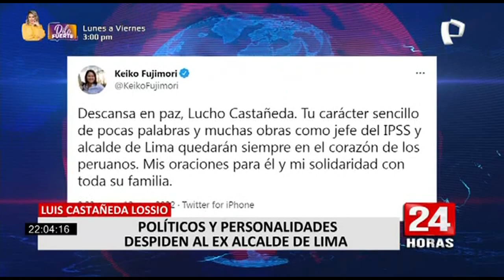Luis Castañeda: reacciones de algunos políticos tras la muerte del exalcalde de Lima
1

Luis Castañeda Lossio, tres veces alcalde de Lima y excandidato presidencial, falleció la mañana de este miércoles 12 de enero tras bastante tiempo delicado de salud. Así lo informó, en exclusiva para Buenos Días Perú, el médico Luis Rubio, muy cercano al también líder fundador de Solidaridad Nacional.

Al respecto, diferentes políticos expresaron sus condolencias a los familiares. A través de Twitter, el alcalde de Lima, Jorge Muñoz, lamentó la partida de Castañeda. Lo mismo hizo César Acuña, de Alianza para el Progreso, quien señaló que la exautoridad supo entender los desafíos de una gran ciudad como Lima.

2

3

A su turno, la excandidata presidencial Keiko Fujimori destacó el carácter de Castañeda Lossio y la labor que desempeñó como alcalde de la capital. En tanto, la congresista Patricia Juárez, exteniente alcaldesa de Lima, lamentó su fallecimiento y destacó su labor en la Municipalidad de Lima.

4

CAUSA DE SU MUERTE

El médico Luis Rubio, quien fue director de los hospitales de la Solidaridad que impulsó Luis Castañeda, contó que el exburgomaestre falleció a las 5:30 a.m en el Hospital Edgardo Rebagliati, víctima de un paro cardíaco.